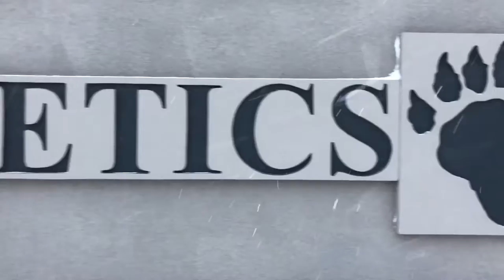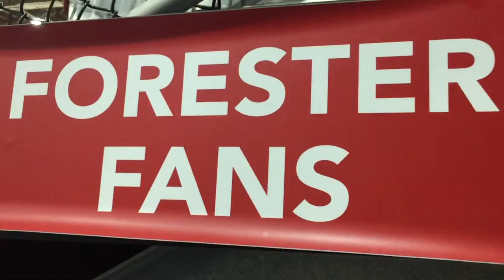Under The Ice (Lake Forest College)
Under The Ice is a short documentary film about the Lake Forest College ice rink staff and the hard work they do behind the scenes.